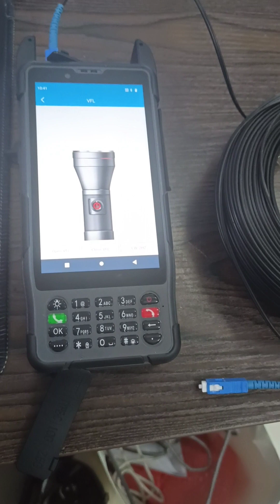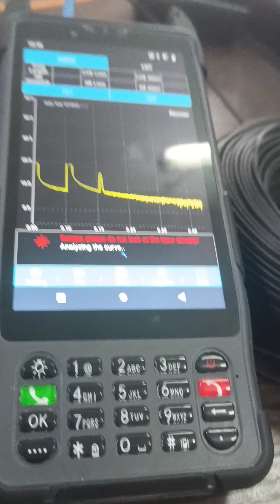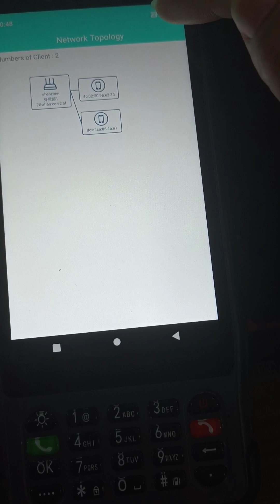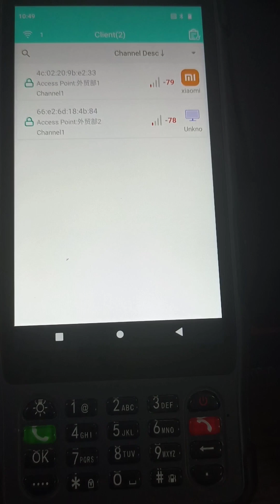S337 V7 Telecom Test PDA: VFL + OPM+ OTDR test+ WIFI Analysis